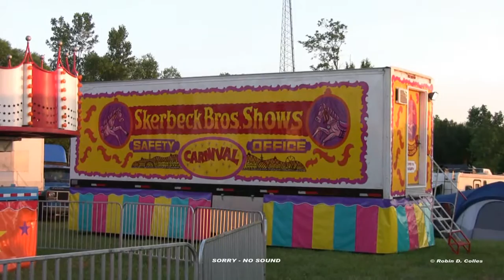Skerbeck Carnival at Hartford Michigan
Skerbeck Carnival at the 2008 Van Buren County Fair in Hartford Michigan